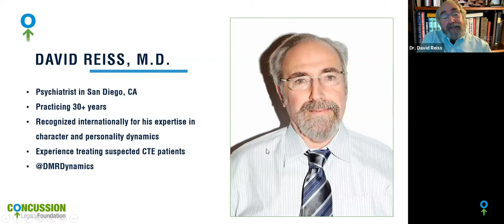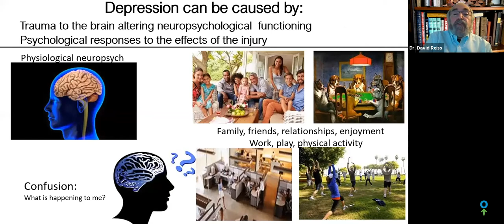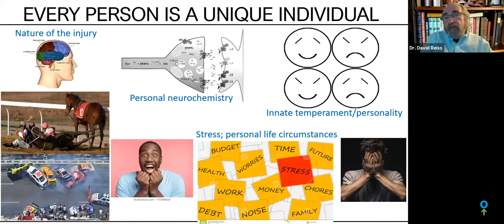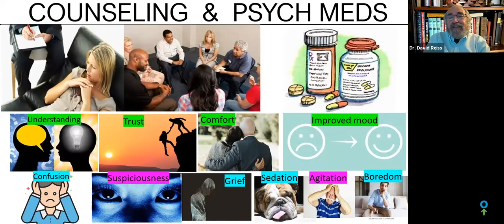Dr. David Reiss on Psychiatric Treatment for Suspected CTE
Dr. David Reiss is a psychiatrist with over 30 years of experience who treats suspected CTE patients. Dr. Reiss shares his insight on psychiatric treatments for patients with suspected CTE who are dealing with crisis.

This segment was part of a webinar hosted by the Concussion Legacy Foundation focused on helping family and friends support those struggling with lingering concussion symptoms or suspected CTE who are experiencing mental health concerns during the COVID-19 pandemic.